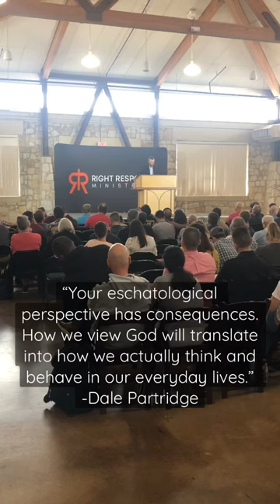Your Eschatological View Has Consequences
“Your eschatological perspective has consequences. How we view God will translate into how we actually think and behave in our everyday lives.” -Dale Partridge @relearntv